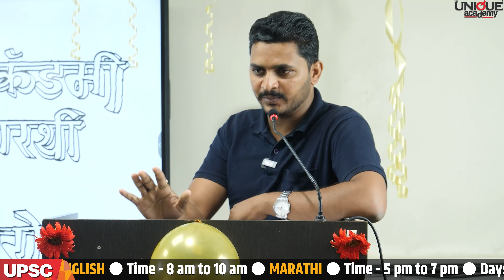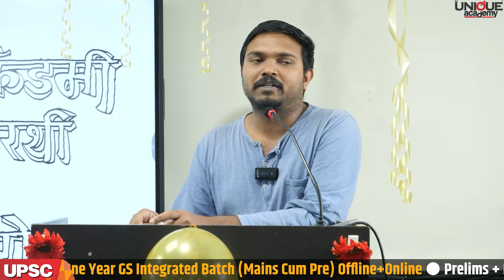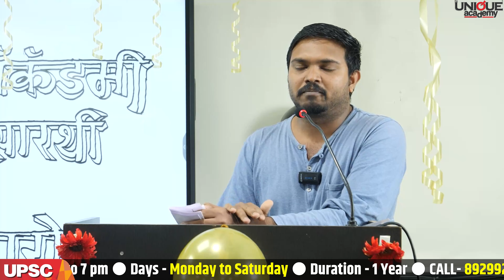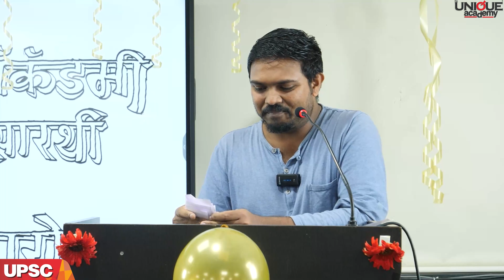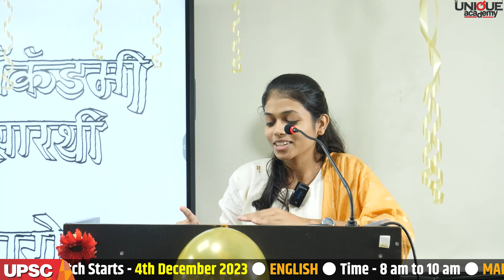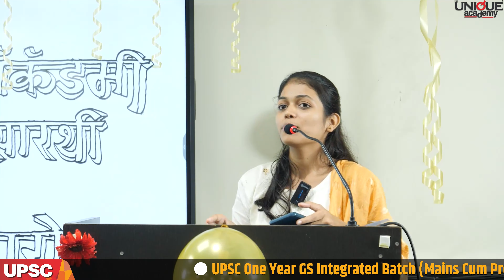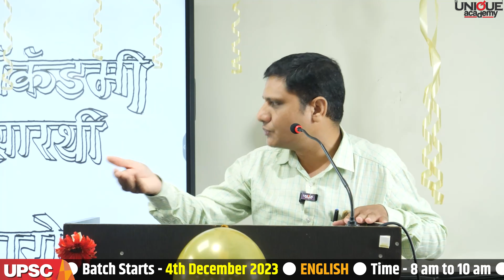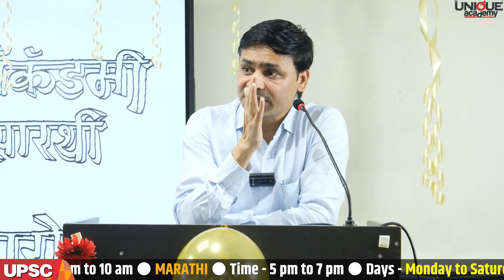Mahajyoti Sarthi UPSC Students Send Off | युनिक UPSC बॅचच्या विद्यार्थ्यांच्या भावना...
Mahajyoti Sarthi UPSC Students Send Off | युनिक UPSC बॅच च्या विद्यार्थ्यांच्या भावना...

🎯 UPSC One Year GS Integrated Batch (Mains Cum Pre) Offline+Online

♟️ IAS/IPS/IFS 2025

📣 Batch Starts - 4th December 2023

🎙️ मराठी माध्यम
🕒 वेळ  दुपारी 3 ते 5 पर्यंत.

🆓 Free Lectures - 27th November to 1st December 2023

🌀 Structure of the Batch.
🎥 Interview Guidance.
📰 Issue based Friday Front line (Current Affairs Lectures) on every Friday.

🔹 Centrally located campus and pleasant ambience in classroom.
🔹 Extracurricular activities to promote inquisitiveness and curiosity among students which help in the personality development essential for personal test or interview.

🏬 Offline Venue - UPSC CAMPUS : The Unique Academy, Pride Portal Building, Shivaji Housing Society, Off Senapati Bapat Road, Behind JW Marriot Hotel, Bahiratwadi, Pune.

♟️ IAS/IPS/IFS 2025

📣 बॅच सुरू - 4 डिसेंबर 2023

🆓 मोफत लेक्चर्स 27 नोव्हेंबर ते 1 डिसेंबर 2023.

🌀 कोर्स समावेश -
🎥 मुलाखत मार्गदर्शन.
📰 दर शुक्रवारी फ्रायडे फ्रंटलाइन (चालू घडामोडींची व्याख्याने).

📝 कोर्सची वैशिष्ट्ये -
🔸 प्रत्येक विषयांसाठी स्वतंत्र, तज्ज्ञ व अनुभवी प्राध्यापक.
🔸 ऑनलाईन तयारीसाठी सुसज्ज अशा Interactive Virtual Hybrid Platform ची सोय.

📲 ऑनलाईन बॅचसाठी द युनिक अकॅडमीचे अँप डाउनलोड करा.

🏬 ऑफलाईन स्थळ - UPSC कॅम्पस : द युनिक अॅकॅडमी, प्राईड पोर्टल बिल्डिंग, शिवाजी हौसिंग सोसायटी, सेनापती बापट रोड, जे. डब्ल्यू. मॅरियट हॉटेलच्या मागे, बहिरटवाडी, पुणे.

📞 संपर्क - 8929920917